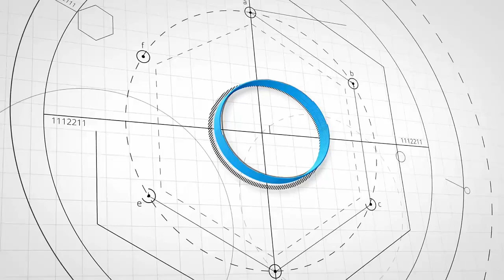12.Sınıf Matematik 1.Fasikülü- 1.BL. - Kazanım 44 (Sayfa 46 )